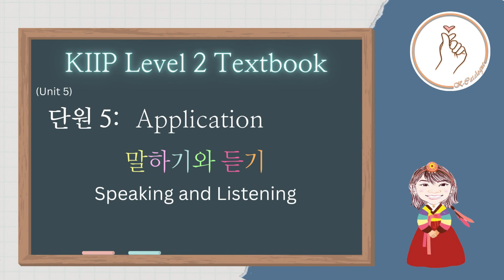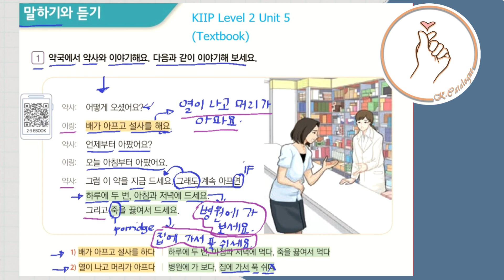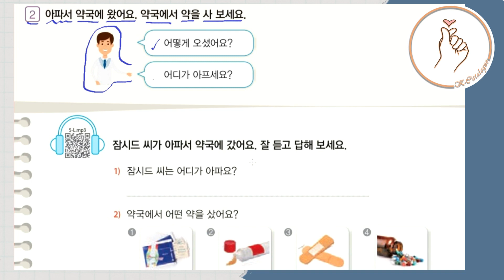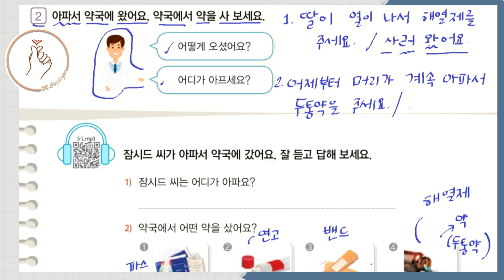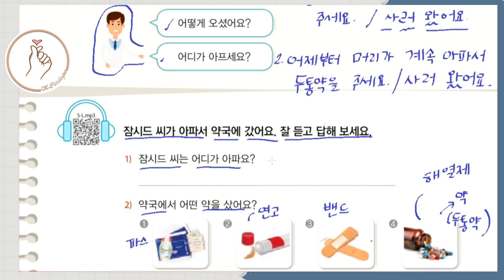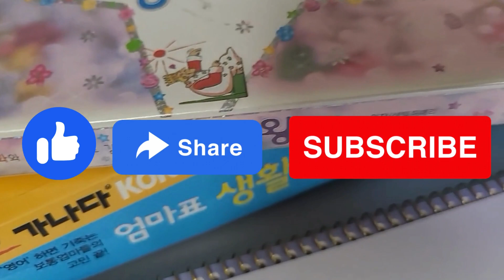KIIP LEVEL 2: Unit 5 말하기와 듣기 Speaking and Listening Application